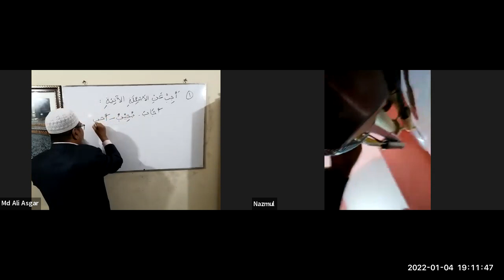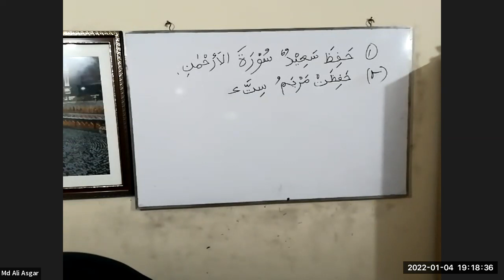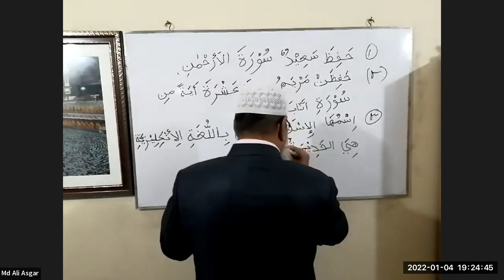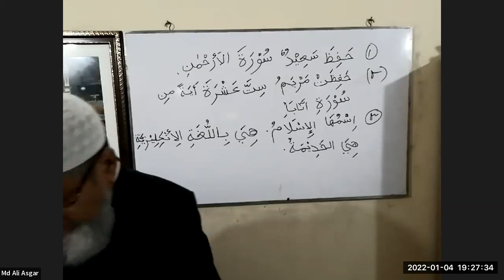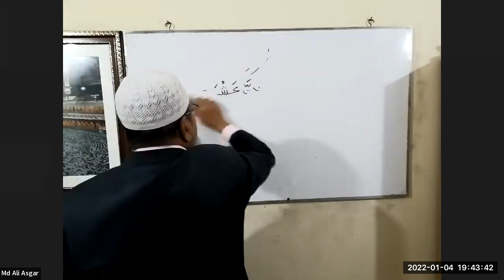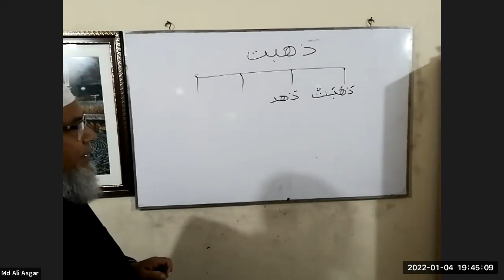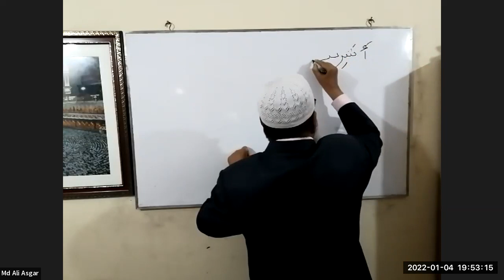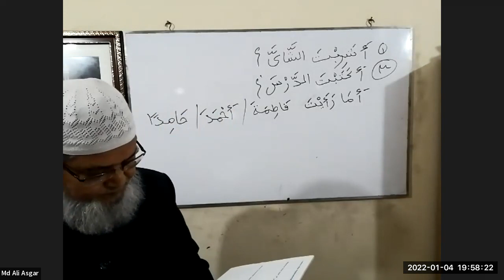21. Madina Book 3 Lesson 6 Lecture 1 D ( Batch 4)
Class date: Tuesday January 04, 2022